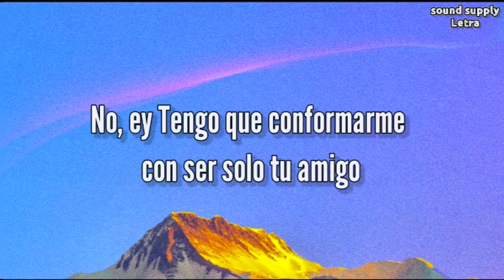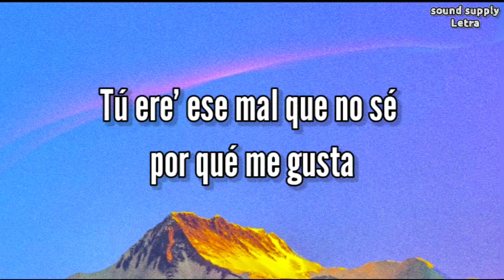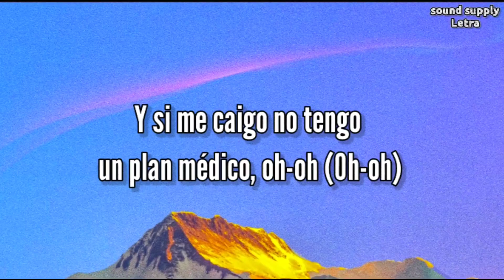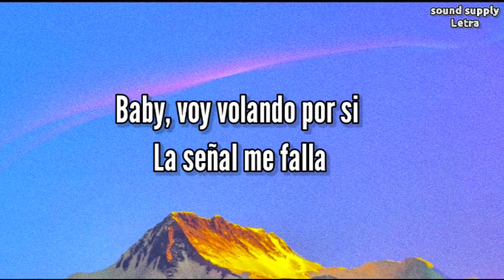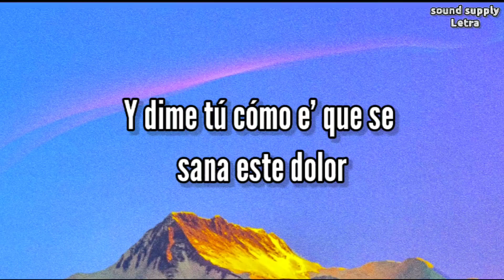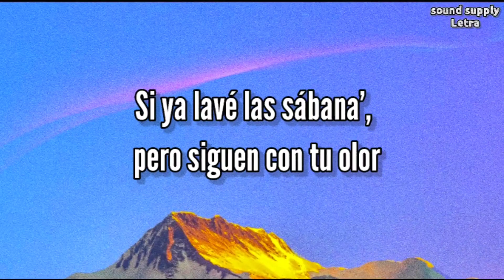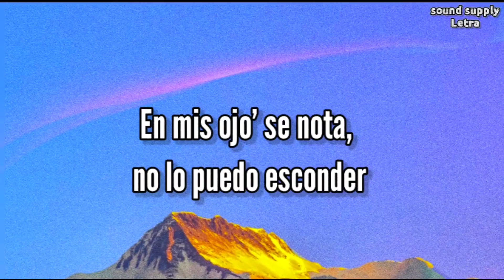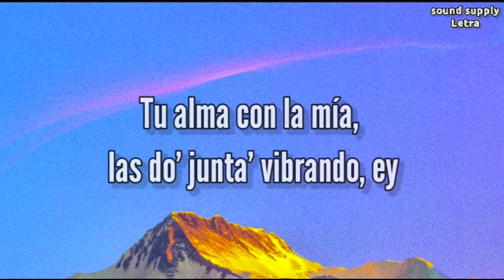Mora​ BadBunny Sech Mora x Bad Bunny x Sech - Volando Remix (Letra)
Mora x Bad Bunny x Sech - Volando Remix (Letra)

Letra:

Yeah-yeah, yeah-yeah
Yeah-eh, ey, ey
Disfruto el poder verte aunque no sea conmigo (Oh-oh-oh), no, ey
Tengo que conformarme con ser solo tu amigo
Siempre pensando en tu nombre, vivo distraído
Por fin me enamoré y resulta que e' prohibido
Má' alante vive gente, pero no me he movido
Sigo estanca'o, siempre soñando contigo
El DM explota'o, pero las dejo еn leído
Mis letra' siemprе tienen tu nombre y apellido
Viviendo con mil pregunta', el lápi' sin punta
De todo lo que escribo, ma', tú tiene' la culpa
Llevo un año pagando la misma multa
Tú ere' ese mal que no sé por qué me gusta
El no poder olvidarte me frustra
Te lo juro que me frustra

[Coro: Sech & Mora]
Pero si me llamas le llego volando
En la Mercedes voy capsuleando
Y cuando no está', te sigo imaginando
Y sin ropa en mi cama, mi nombre gritando
Y si me llama' le llego volando
En la Mercede' voy capsuleando
Sin ropa en mi cama, mi nombre gritando, oh

Voy volando aunque sufra de vértigo (Ey)
Y si me caigo no tengo un plan médico, oh-oh (Oh-oh)
Con tus senote' yo me siento en México (Ey)
Contigo el doctor me medicó, así que vente
Olvida el pasado, que el futuro lo tiene' de frente
No solo Bad tiene un "X 100PRE"
Pero yo le llego, solo dime (Pero dime)
Que no me vaya
Cuéntame si tiro la toalla
O si la tiramos en la playa
Baby, voy volando por si la señal me falla (Ah-ah-ah-ah)

Y si me llama' yo le caigo en el AMG
Baby, pa' terminar lo que a mitad dejé
En la cama hicimo' una serie, pero no PG
Y aunque me alejé
Sigo viendo tu cara cuando a otra se lo pongo
Si todavía tengo tu wallpaper de fondo
Ando sin salvavida' nadando en lo hondo
Yo siento tus latido' aunque me quede sordo

[Puente: Mora & Bad Bunny]
Y dime tú cómo e' que se sana este dolor
Si ya lavé las sábana', pero siguen con tu olor
Y yo solo pido sentir de nuevo tu calor
Ya probé una' cuanta', pero extraño tu sabor (Yeah-yeah-yeah-yeah, ey)

Si tú me llama', yo le llego má' rápido que Emergencia'
Pa' ti no hay competencia
Cuando tú llega' se siente la diferencia
¿Será una maldición o coincidencia?
Con ese culote y esa carita
Tú ere' la mami favorita
Si estuviésemo' en kínder te enviaba cartita'
Llevo to' el día en la playa pa' ver si se me quita
La' estrella' te ven y piden un deseo
Baby, tú tiene' algo que yo solo veo
Ya no quiero más premio', no quiero más trofeo'
Yo lo único que pido e' mañana verte de nuevo, ey
Aunque sea con él
El cielo en el infierno, nadie va a entender
Huyendo 'e lo que siento, me cansé de correr
En mis ojo' se nota, no lo puedo esconder

Que si tú me llama' le llego volando
A la hora que tú diga', no importa dónde y cuándo
Tu alma con la mía, las do' junta' vibrando, ey

Listen ad-free with YouTube Premium
Song
Volando (Remix)
Artist
Mora, Bad Bunny, Sech
Album
Volando
The Orchard Music (on behalf of Rimas Entertainment LLC); UMPG Publishing, Sony ATV Publishing, Sentric Music Publishing, UNIAO BRASILEIRA DE EDITORAS DE MUSICA - UBEM, LatinAutorPerf, Polaris Hub AB, CMRRA, and 6 music rights societies